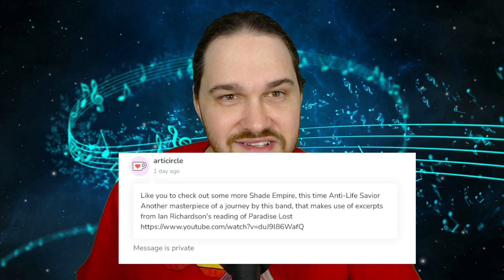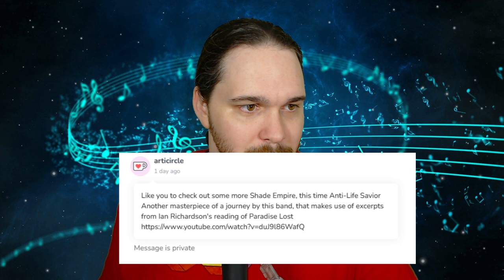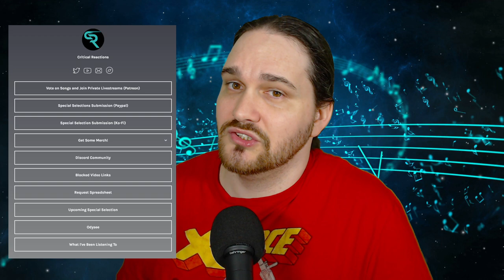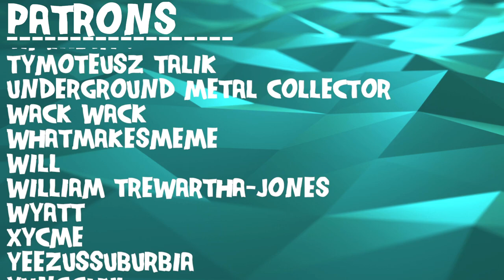Composer Reacts to Shade Empire - Anti-Life Saviour (REACTION & ANALYSIS)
Bryan reacts to and talks about his thoughts on Anti-Life Saviour

0:00 Intro
1:09 Reaction
11:06 Analysis - Interesting Vocal Style
13:00 Analysis - What's the Genre?
15:42 Analysis - Orchestral Usage
21:13 Analysis - Emotions and Vibes
26:39 Analysis - Interweaving Metal and Classical
31:57 Analysis - Lyrical Dive
42:33 Analysis - Not Seeing Thematic Cohesion
46:15 Outro